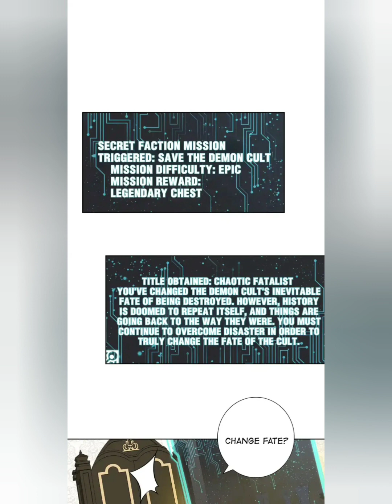The Patriarch Can't Resist His Princesses Ch10| Patriarch, Not There!